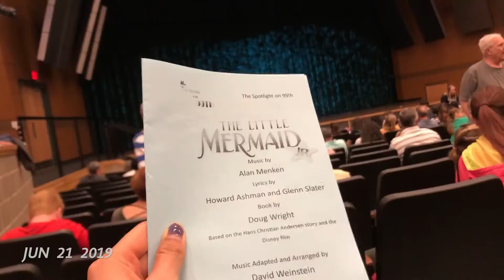1SE 2019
A compilation of my summer before starting my freshmen year of college at Colorado School of Mines!